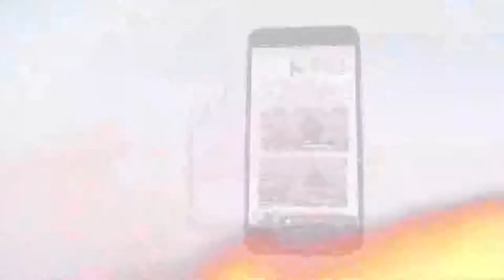438 هل يمكنك مقارنة حياة وتعاليم ومعجزات المسيح مع شخص آخر؟